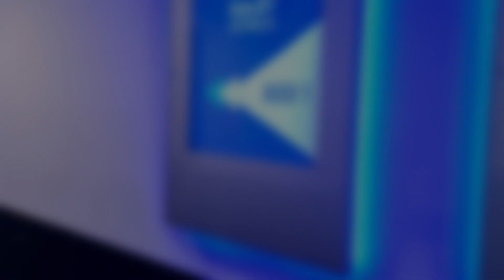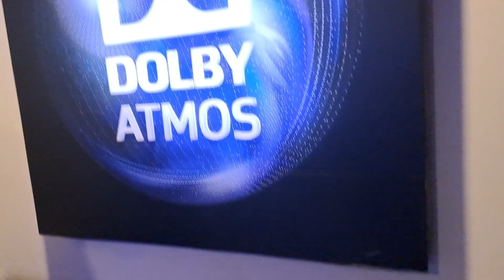Movie দেখতে গেলাম|| আর রবিবারের সব কাজ সোমবারে করলাম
Hello বন্ধুরা আমি সাবর্ণী, তোমাদের সবাইকে আমার চ্যানেল এ সাগতম।। আমি আশা করি আপনাদের আমার vlog's গুলো দেখতে ভালোই লাগে।। আর লাইক, কমেন্ট দিয়ে আমার মনোবল বাড়াবেন।।আপনাদেরকে অশেষ ধন্যবাদ।।